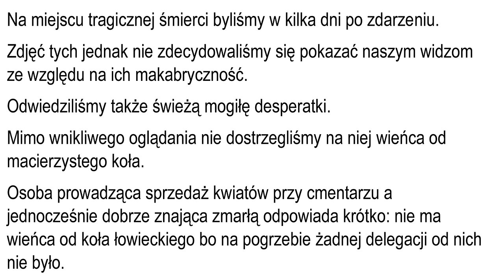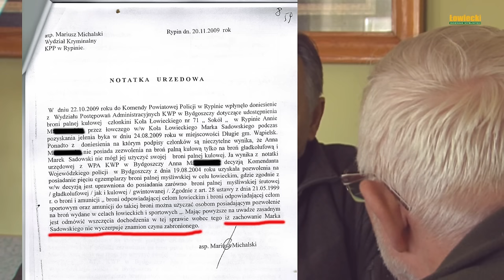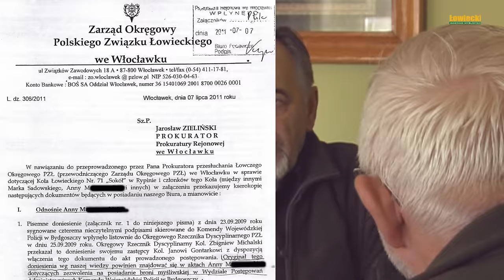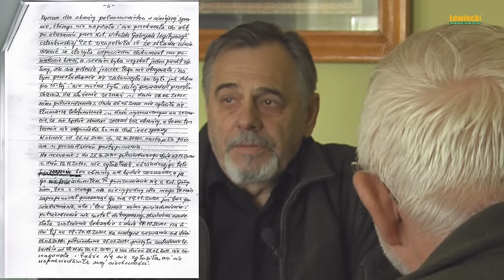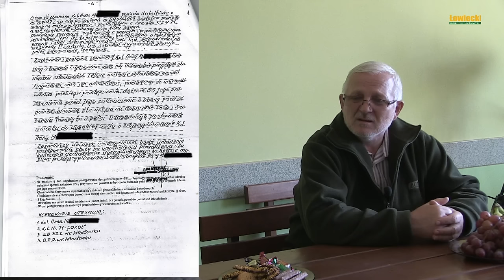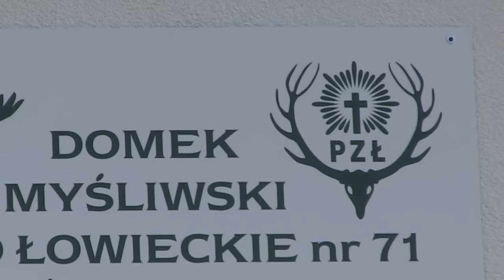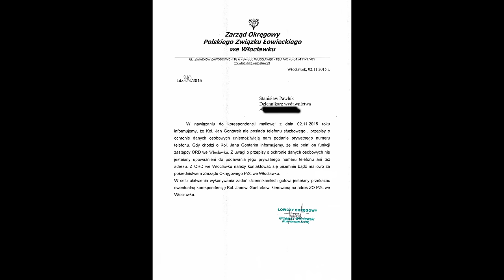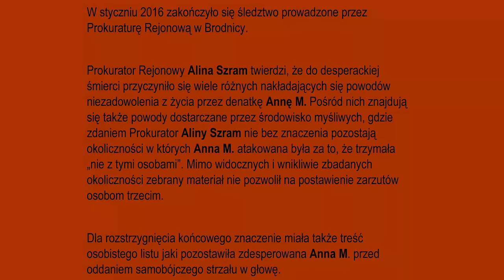Samobójcza śmierć Diany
Atmosfera w kołach łowieckich, szczególnie tych, których zarządy nie potrafią zachować się normalnie i uczciwie w stosunku do członków koła, byłaby zapewne dużo lepsza, gdyby w ich działanie potrafili włączyć się konstruktywnie czy to łowczowie okręgowi z zarządami okręgowymi, czy to rzecznicy dyscyplinarni. To za sprawą tych działaczy PZŁ, konflikty, które mogłyby w krótkim czasie być rozwiązywane w kołach, są podgrzewane i ciągnięte latami. Wystarczy być nie "swoim", a wtedy każdy pretekst jest dobry, aby zniszczyć szarego członka lub co najmniej tak uprzykrzyć mu życie, żeby polowanie jest ostatnią rzeczą o jakiej chciałby myśleć.

W tym reportażu przedstawiamy tylko niektóre metody stosowane w praktyce dla znęcanie się nad myśliwym, który ma inne poglądy i nie trzyma z zarządem koła. Ramy reportażu nie są w stanie pomieścić wszystkich dokumentów czy opisów zdarzeń jakie rozgrywały się w Kole Łowieckim nr 71 "Sokół" w Rypinie. Jak twierdzi Prokurator Rejonowy w Brodnicy Alina Szram, nie pozostały one bez wpływu na desperacki krok młodej, bo zaledwie 37-letniej kobiety, która strzeliła sobie w głowę z broni myśliwskiej.